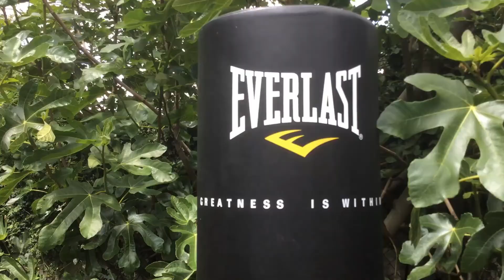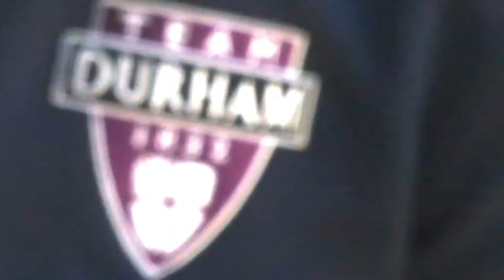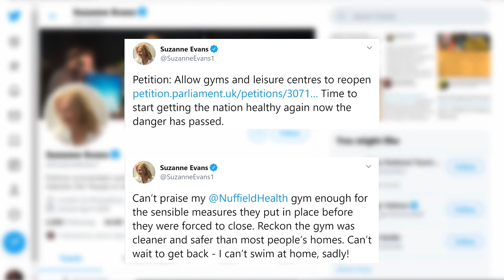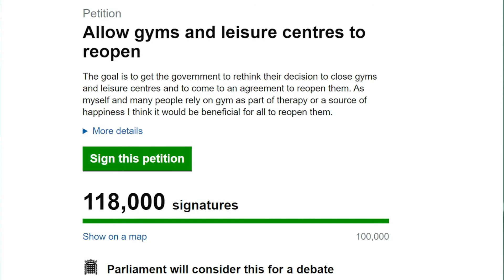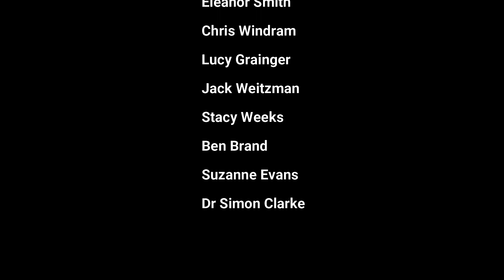Survival of the fittest: Gyms in Lockdown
By Ben Smith and Amelia Weitzman